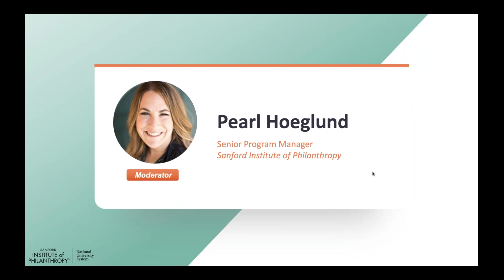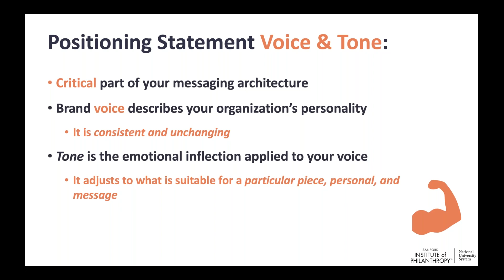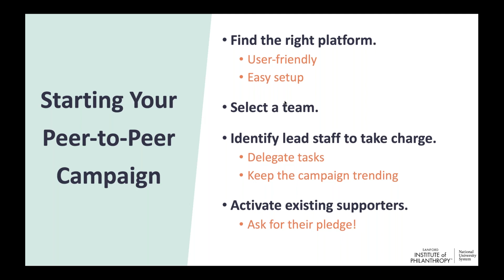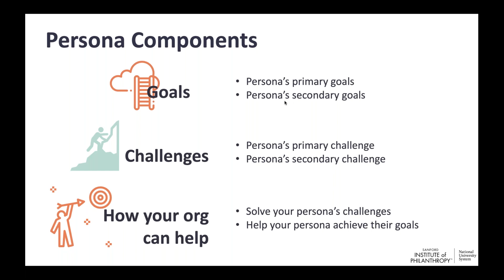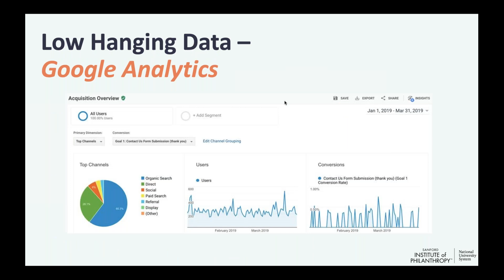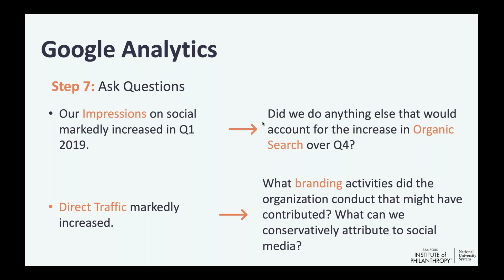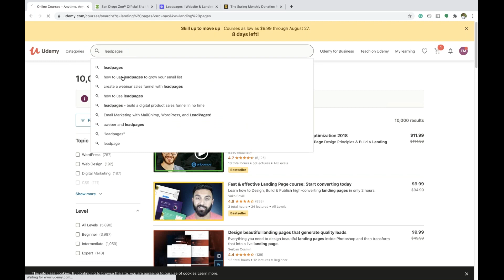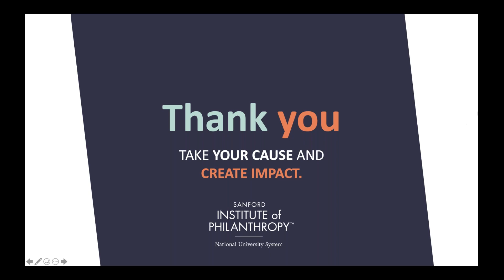Digital Strategies For Today's Fundraising Landscape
This webinar highlights why online fundraising is vital to your organization's long-term fundraising strategy, explores ways to position your organization on social media, shows how to cultivate peer-to-peer fundraising, and provides details to improve data analytics.
Speaker: Francisco Martinez*, Educator, Speaker, and Professional Marketing Consultant and Trainer, Fundraising Academy

About Fundraising Academy: Fundraising Academy Cause Selling Education helps nonprofits and fundraisers significantly increase their fundraising capabilities and the impact they have in their communities through a proven contemporary curriculum presented by world-class nonprofit leaders and best-in-class faculty.

Fundraising Academy is a nonprofit education initiative of the National University. National University is breaking barriers in education. Through Whole Human Education™, their innovative approach to student success, NU reshapes higher education for busy adults and working professionals.

*Speaker's titles, jobs, and organizations may have changed since the recording of this video. For the most updated information, we encourage you to find them on LinkedIn.